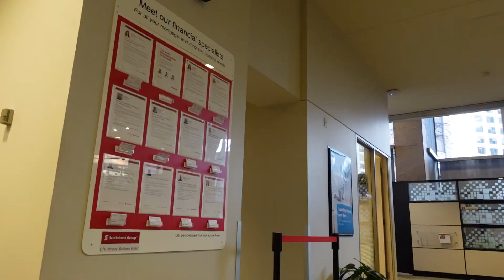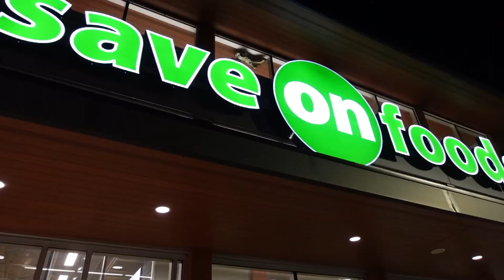New immigrant opening a bank account in canada- Scotiabank | steph in canada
Hello guys , this is a video of which bank new immigrant opening a bank account in Canada, we used Scotiabank!